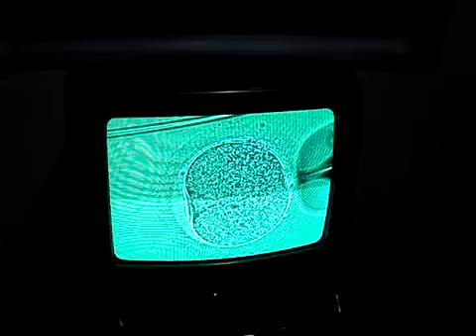International Surrogacy - ICSI procedure- KIC, India - the surrogacy and Infertility Experts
Welcome to Kiran Infertility Center! The Surrogacy and Infertility Super-Specialty Clinic. The desire to have a baby is one of life's most important and exciting decisions. We at KIC, provide the latest updated technology and expertise, with the help of world class equipment and personalized care for for making your dream come true.